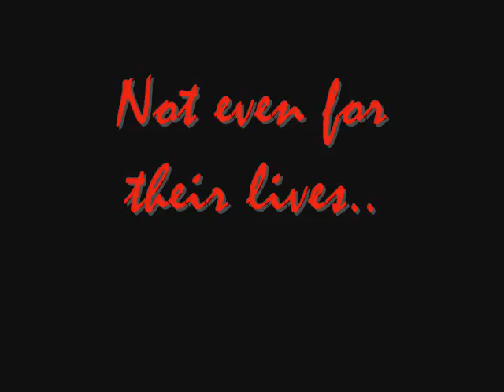Caspian Pipeline Paintball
Warped Sports Big Game 2006 Paintball game trailer i made to advertise the event